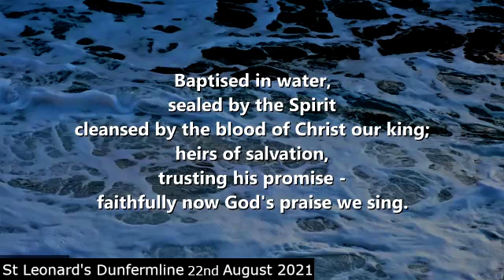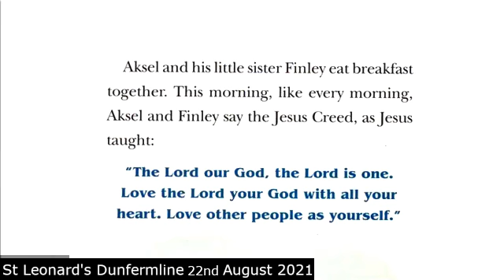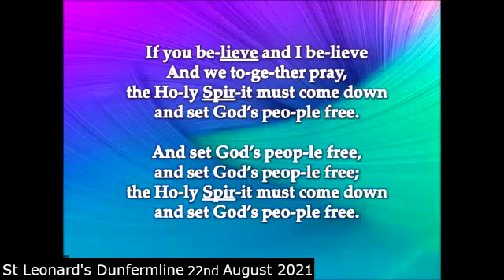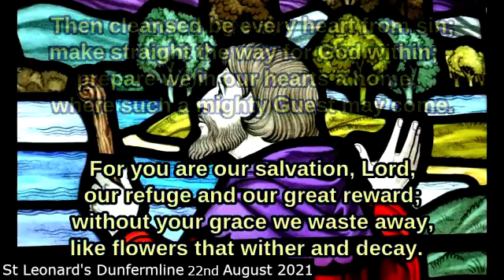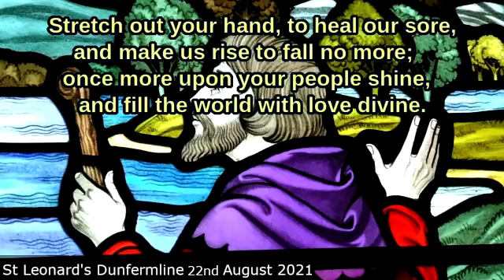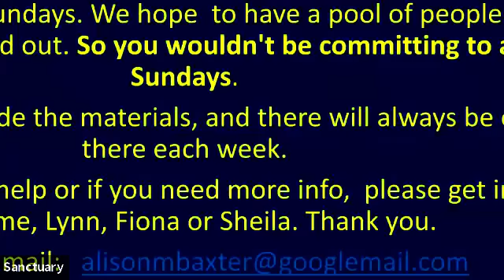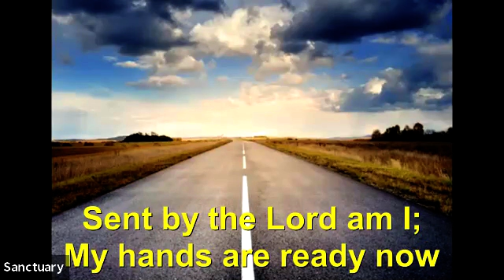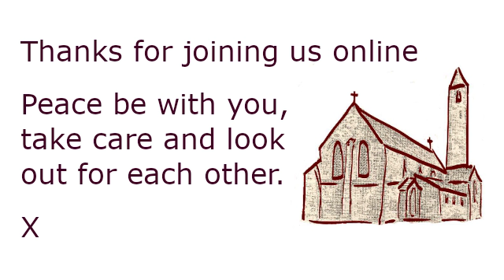St Leonards Dunfermline 22nd Aug 2021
Sunday Service 22nd Aug 2021 led by Margaret Mateos